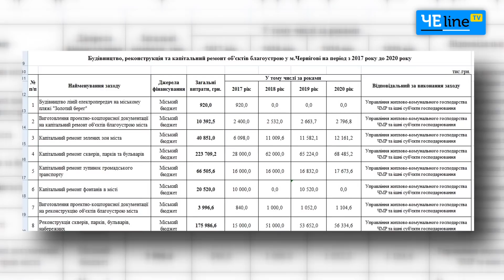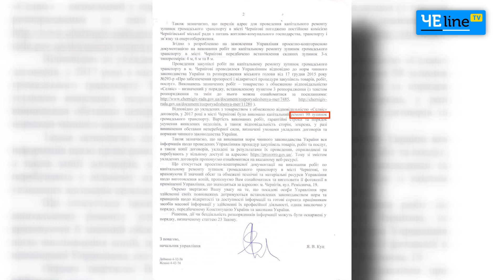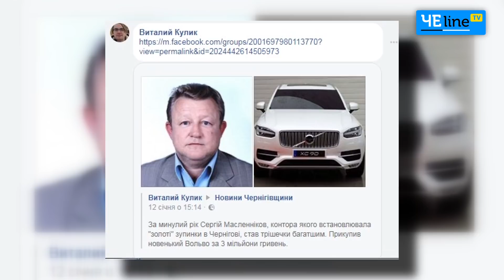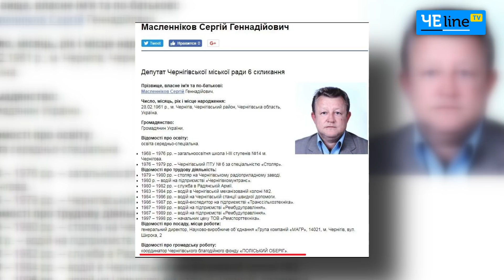«Золотые» остановки Чернигова: хроника вранья и иллюзий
Есть ли коррупционная составляющая в установке стеклянных остановок общественного транспорта в Чернигове?